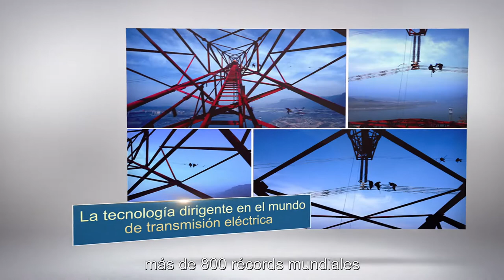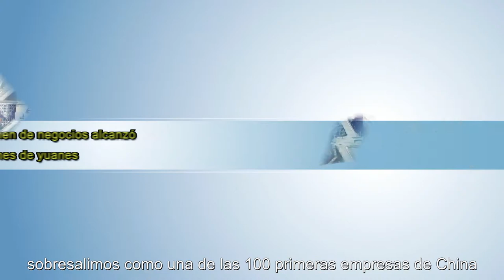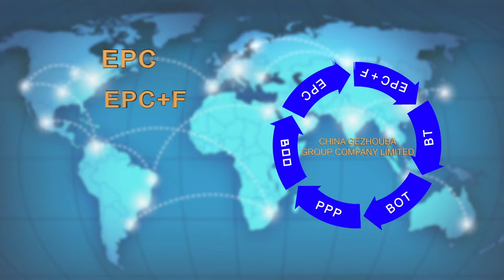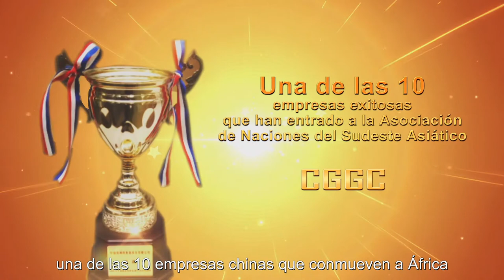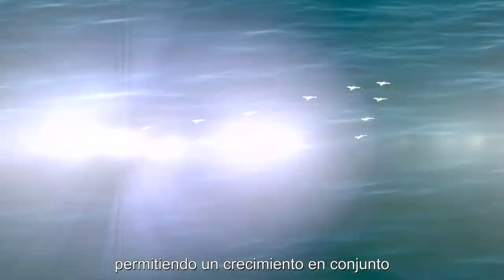China Gezhouba Group Video Promocional (Versión 2017) Español